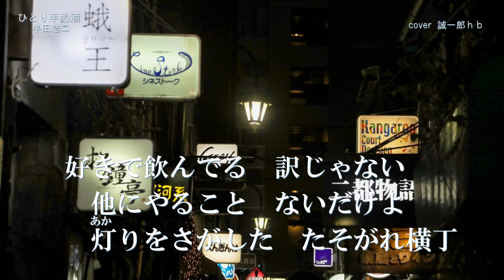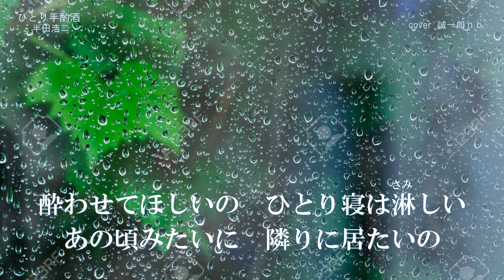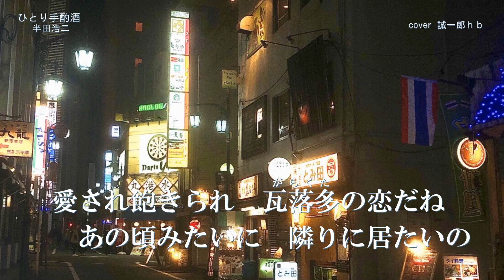ひとり手酌酒／半田浩二／誠一郎ｈｂが唄ってみました。2021年7月21日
『ひとり手酌酒』半田浩二さん、唄ってみました。
作詞：小野田洋子　作曲：南乃星太　編曲：杉山ユカリ
2021年7月21日発売。